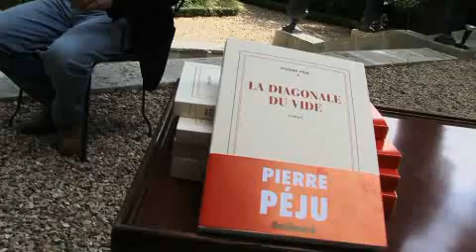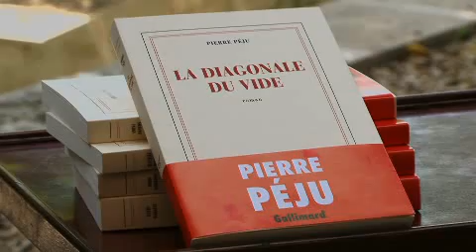Pierre Péju - La Diagonale du vide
Pierre Péju présente La Diagonale du vide (Folio, 2011).